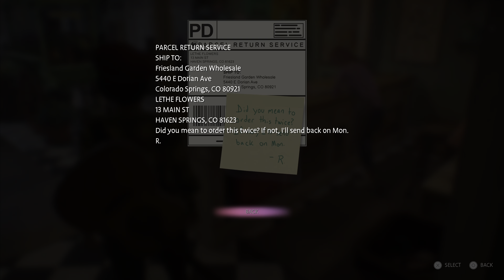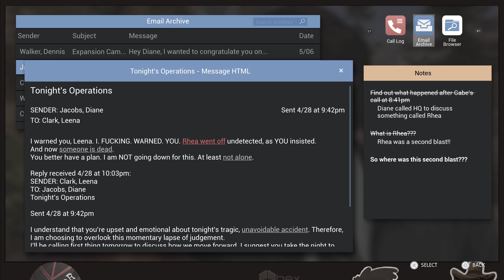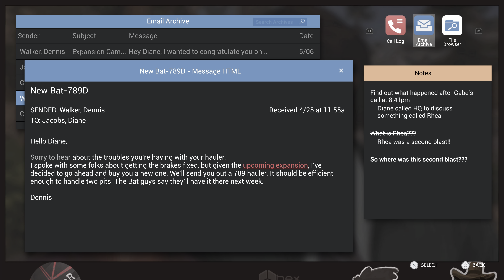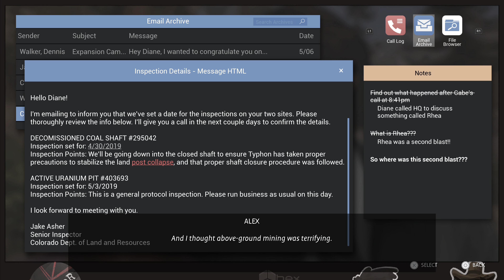Life is Strange True Colours - Walkthrough Part 7